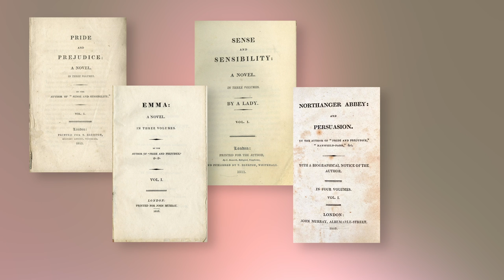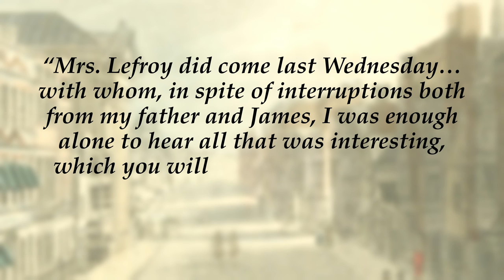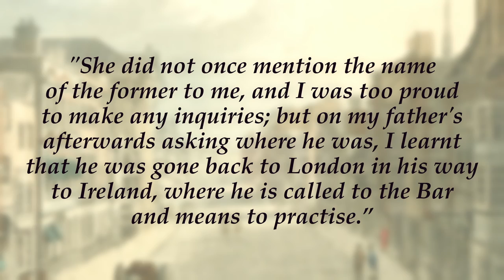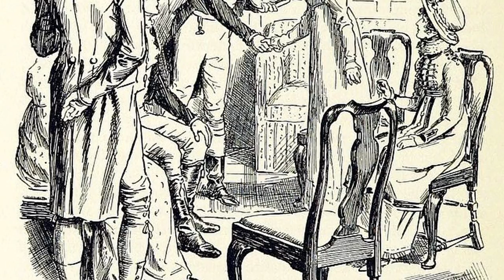Jane Austen in Love: Her Love Life & Her Writing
Jane Austen is arguably the most celebrated and loved female author of the 19th century. Her six novels, Pride and Prejudice, Emma, Sense & Sensibility, Persuasion, Northanger Abbey, and Mansfield Park are some of the finest works of English literature. Her works explore the themes of love and marriage in regency-era England, and readers can only wonder about Jane’s own love life.
Jane Austen was introduced to Tom Lefroy at a social gathering, most probably a ball. Jane and Tom, who were both twenty years old, enjoyed dancing together at balls during the Christmas season. It is unclear whether Lefroy ever proposed to Jane. Though both were attracted to one another, in a time when marriage was an economic decision, they were not an ideal match.

J.S. Bach – Suite No.3 In D, BWV 1068 - 2. Air
J.S. Bach – La calamita de' cuori, W. G27 - Overture I. Allegro assai
J.S. Bach – Brandenburg Concerto No. 3 in G, BWV 1048 - 1. (Allegro)